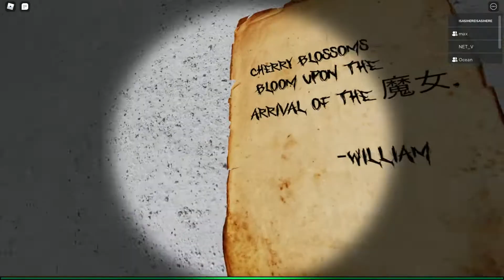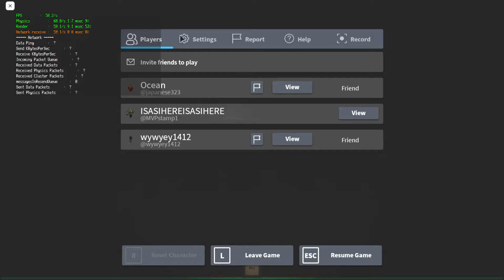จะเล่นทำไม The Mimic I Alt + F4 the series I EP.1